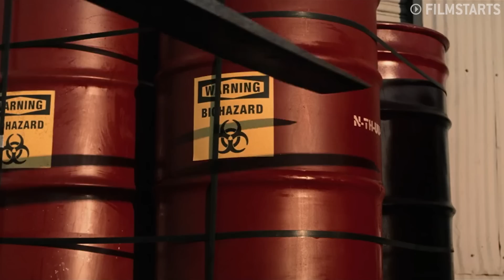Gebt Daredevil mit Ben Affleck noch eine Chance! | Marvel Mal Anders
Daredevil von 2003 gilt ja als ein Totalausfall und ist sogar der einzige Film von Ben Affleck, für den er sich selbst schämt. Doch ist der Marvel-Film wirklich so schlecht oder kann man vor allem dem Director's Cut doch noch etwas abgewinnen?